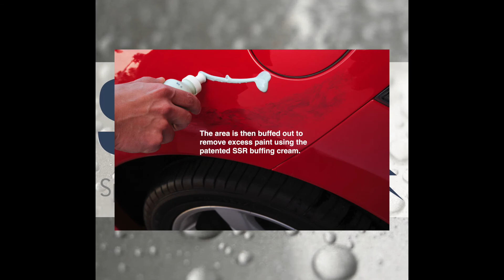Sprayless Scratch Repair, SSR succeeds when others fail.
Repairing a scratch that someone has tried to buff out using compound.  SSR was able to save the panel.